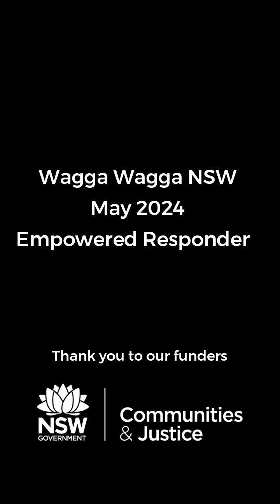Benefolk Foundation Resilient Responders & Empowering Conversations Training - Wagga Wagga NSW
Participants at the one day training talk about what they got out of it.

Benefolk Foundation delivered free mental health and trauma training for NFPs in flood-affected Central West NSW, co-funded by the Australian and NSW Governments via the NGO Flood Recovery Program.

The training will support community organisations, their staff and volunteers across New England, Western NSW, Murrumbidgee and Far West NSW, many of whom have been supporting recovery efforts since the 2023 floods, and are now also feeling the effects of being “accidental responders” and themselves experiencing trauma and burnout.

Face-to-face training was delivered in Glen Innes, Dubbo, Wagga Wagga, Griffith and Bathurst across May, June and August 2024. Online and self-paced sessions were also made available to ensure everyone in local NFPs can access training in their own time.